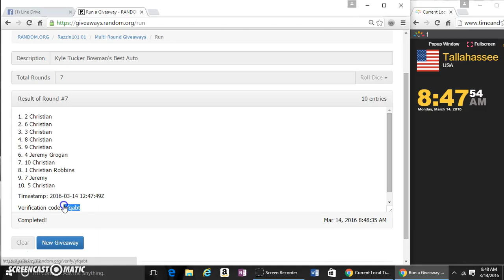KYLE TUCKER BOWMAN'S BEST AUTO GEM